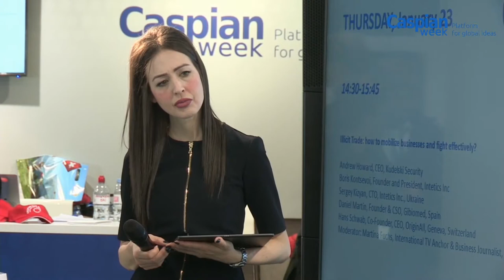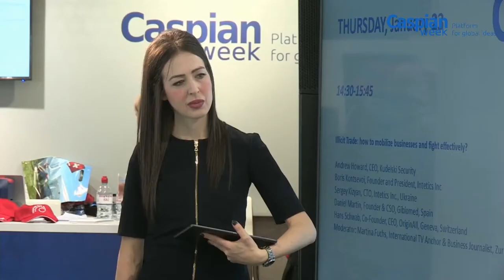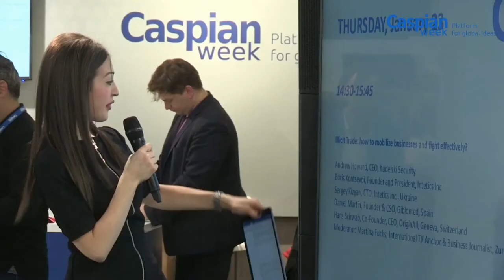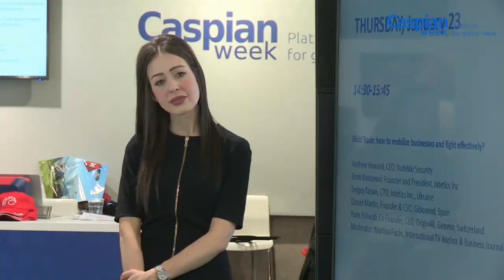Illicit Trade: how to mobilize businesses and fight effectively?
Andrew Howard, CEO, Kudelski Seсurity
Boris Kontsevoi, Founder and President, Intetics Inc
Sergey Kizyan, CTO, Intetics Inc., Ukraine
Daniel Martin, Founder & CSO, Gibiomed, Spain
Hans Schwab, Co-Founder, CEO, OriginAll, Geneva, Switzerland

Moderator: Martina Fuchs, International TV Anchor & Business Journalist, Zurich, Switzerland